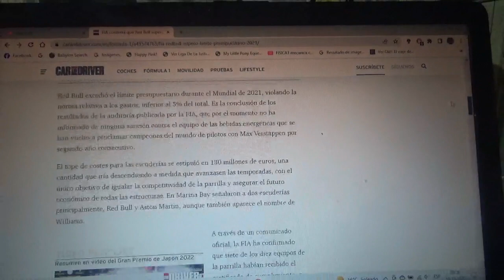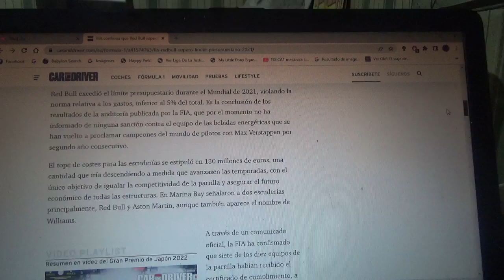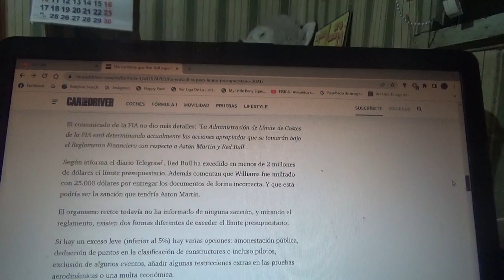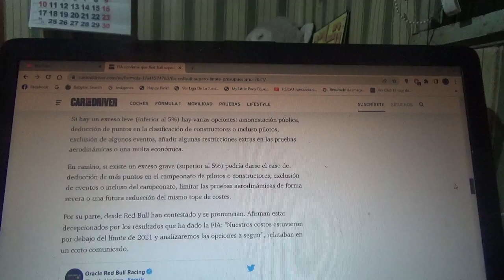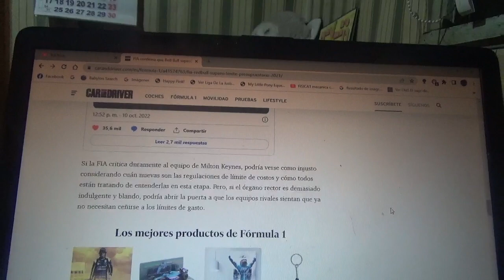La FIA confirma que el equipo Red Bull Racing superó el límite presupuestario de 2021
Los del equipo domiciliado en Milton Keynes han cometido una infracción inferior el 5%(este mismo conjunto salió campeón mundial de pilotos en la actual Temporada 2022 de la F1 recientemente) mientras que otros como Williams y Aston Martin uno tiene resuelto su procedimiento y el otro una violación procesal de las reglas